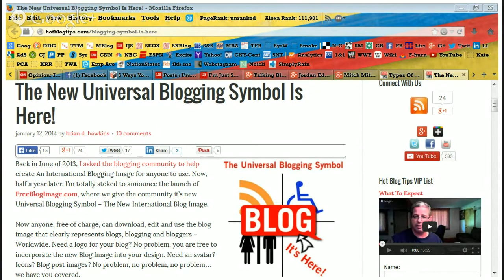Talking Blogging With Brian D. Hawkins Of Hot Blog Tips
Though it will probably last less than an hour, we're going to be talking about the state of blogging, blogging in general, and issues from these 3 posts, two from his blog, one from mine:

We won't be taking questions during this session via the Q&A app, but any questions left on G+ or YouTube will be addressed at a later time.